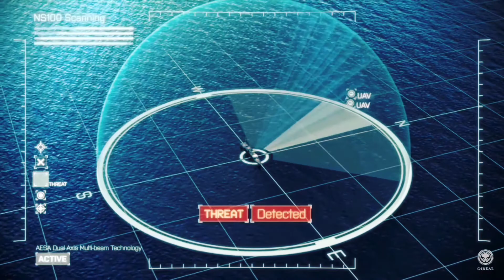TELUGU DEFENCE UPDATES| Brahmos air version| India AESA radar| SOV 400 India mini submarine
LARSEN & TOUBRO DEFENCE UNVEILS SOV400 MIDGET SUBMARINE
 లార్సెన్ & టూబ్రో డిఫెన్స్ SOV400 మిడ్‌గెట్ జలాంతర్గామి మోడల్‌ను ఆవిష్కరించింది, ఈ సంస్థ భారతదేశం యొక్క మొట్టమొదటి స్వదేశీంగా రూపొందించిన అణు జలాంతర్గామిని రూపొందించడంలో ముఖ్యమైన పాత్ర పోషించింది.
SOV400 అనేది ఒక ప్రత్యేక ఆప్స్ డీజిల్-ఎలక్ట్రిక్ మిడ్‌జెట్ సబ్‌మెరైన్
SOV400 ప్రాథమికంగా 40మీటర్ల వరకు మునిగిపోయినప్పుడు ప్రత్యేక బలగాల మోహరింపు మరియు రికవరీ కోసం ఉద్దేశించబడింది. దాని ప్రత్యేకమైన "moon pool” మెరైన్ కమాండోలను త్వరితగతిన విడుదల చేయడం మరియు పునరుద్ధరించడాన్ని అనుమతిస్తుంది, అయితే దాని రెండు  4-men Swimmer Delivery Vehicles వాటిని శత్రు తీరప్రాంతాలలో లోతుగా చేర్చుతాయి. , జలాంతర్గామి రెండు కమాండో కంటైనర్‌లను మోసుకెళ్లగలదు.
ఇది ట్విన్ టార్పెడో ట్యూబ్‌లతో అమర్చబడి ఉంటుంది, ఇవి లోతులేని నీటిలో లేదా ఆత్మరక్షణలో దాడులకు హెవీవెయిట్ టార్పెడోలను ప్రయోగించగలవు. SOV400 ఆధునిక కన్ఫార్మల్ అర్రే సోనార్ మరియు డిటెక్షన్, నిఘా, కమ్యూనికేషన్ మరియు ఇంటర్‌సెప్షన్ కోసం అధునాతన రేడియో-ఎలక్ట్రానిక్ సెన్సార్‌లతో అమర్చబడి ఉంది, The submarine is powered by two groups of VLA batteries with 112 cells each.

AIR-LAUNCHED BRAHMOS SUPERSONIC CRUISE MISSILE READY FOR SERIAL PRODUCTION
Su-30MKI ఫైటర్ జెట్ బ్రహ్మోస్ సూపర్‌సోనిక్ క్రూయిజ్ క్షిపణి యొక్క ఎయిర్-లాంచ్ వెర్షన్‌ను విజయవంతంగా పరీక్షించింది, సీరియల్ తయారీకి మార్గం సుగమం చేసింది.
బ్రహ్మోస్ యొక్క ఎయిర్ వేరియంట్ చివరి ఫ్లైట్ 2021 జూలైలో పరీక్షించబడింది. 300-కిలోమీటర్ల పరిధి, 2.5-టన్నుల ఎయిర్-లాంచ్ క్షిపణి గరిష్ట వేగం 2.8 మ్యాక్.
భారత వైమానిక దళం (IAF) జనవరి 2020లో తంజోర్‌లో 222 "టైగర్ షార్క్స్" స్క్వాడ్రన్‌ను ప్రారంభించింది, ఇందులో క్షిపణులతో ఆయుధాలు కలిగిన అప్‌గ్రేడ్ సుఖోయ్ Su-30MKI ఫైటర్ జెట్‌లు ఉన్నాయి. దీని ఫలితంగా సాయుధ బలగాల దాడి పరిధి బాగా పెరిగింది.
ఆర్మీ మరియు నేవీ ఇప్పటికే క్షిపణి యొక్క భూమి మరియు సముద్ర వైవిధ్యాలను యుద్ధంలో మోహరించాయి. బ్రహ్మోస్ అభివృద్ధికి భారతదేశం మరియు రష్యా సహకరించాయి.
INDIGENOUS AESA RADAR
డిసెంబర్ చివరలో, ఇండియన్ ఎయిర్ ఫోర్స్ (IAF) భారతదేశంలో తయారు చేయబడిన క్రియాశీల ఎలక్ట్రానిక్ స్కాన్డ్ అర్రే (AESA) రాడార్ వినియోగాన్ని ప్రదర్శిస్తుంది. ఎలక్ట్రానిక్స్ అండ్ రాడార్ డెవలప్‌మెంట్ ఎస్టాబ్లిష్‌మెంట్ (ఎల్‌ఆర్‌డిఇ) ప్రాజెక్ట్ డైరెక్టర్ డి శేషగిరి ప్రకారం, రాడార్ 95 శాతం స్వదేశీ, ఒకే ఒక విదేశీ సబ్‌సిస్టమ్‌తో ఉంది. ఇది ఆకాశంలోని 50 లక్ష్యాలను 100 కిలోమీటర్ల కంటే ఎక్కువ పరిధిలో ట్రాక్ చేయగలదు మరియు ఒకే సమయంలో నాలుగు లక్ష్యాలపై దాడి చేయగలదు.